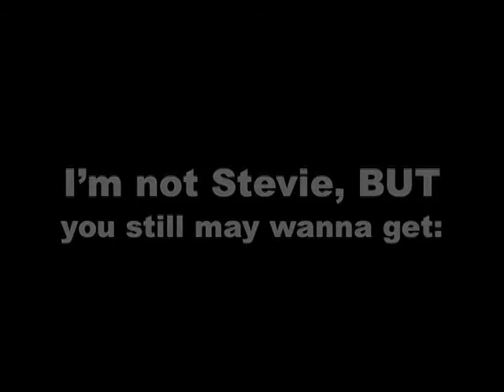VLADA - You Alone Christmas Video No. 8/10: Live in Ohio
Video No. 8 of Vlada's 10 Videos of Christmas:

- Vlada and his Nashville band playing live at The Ritz Theatre in Tiffin, Ohio. It was a blast!